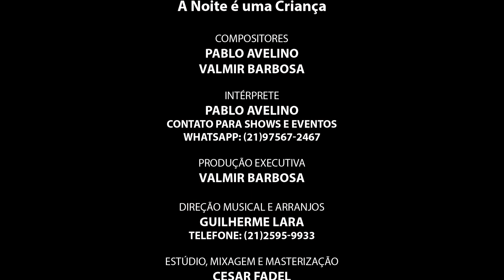A Noite é uma Criança Pablo Avelino ( Pablo Avelino e Valmir Barbosa)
A Noite é uma Criança

Compositores
PABLO AVELINO
VALMIR BARBOSA

Produção Executiva:

VALMIR BARBOSA

Direção Musical e Arranjos:
GUILHERME LARA

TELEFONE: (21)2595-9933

Estúdio, Mixagem e Masterização:

CESAR FADEL
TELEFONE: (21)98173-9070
RUA LUIZ DE SIMONI, 61 - PILARES - RJ

Edição de Vídeo:
G.LEAL PRODUÇÕES

PROGRAMA: Os Sambas da Minha Terra
com Valmir Barbosa
Todos os sábados às 16:00h
Reprise aos domingos às 19:30h